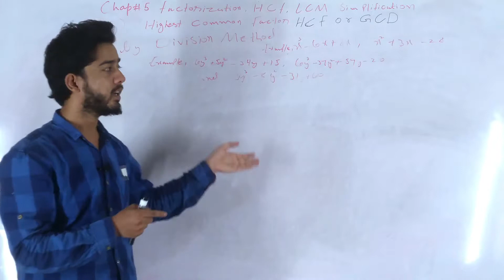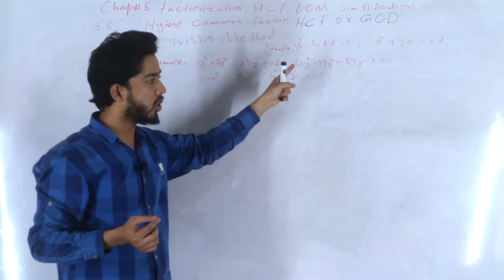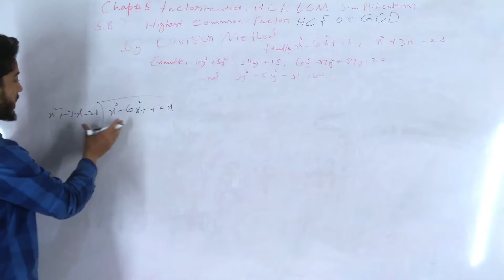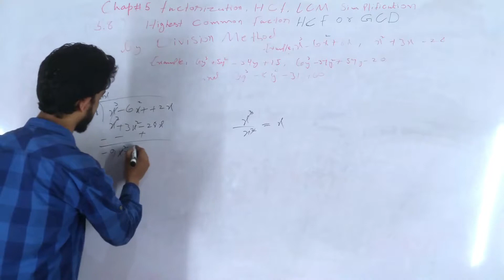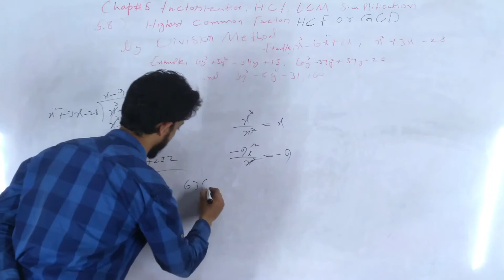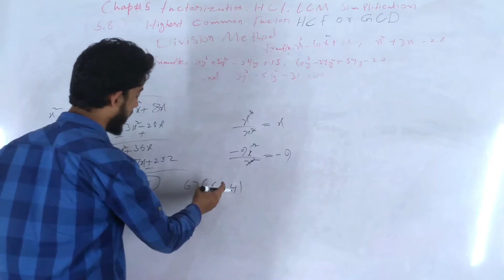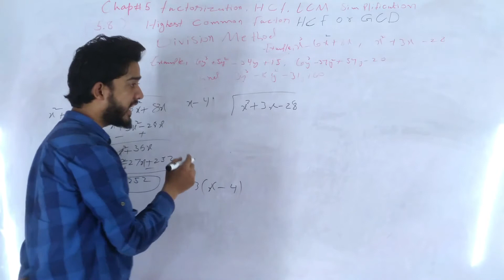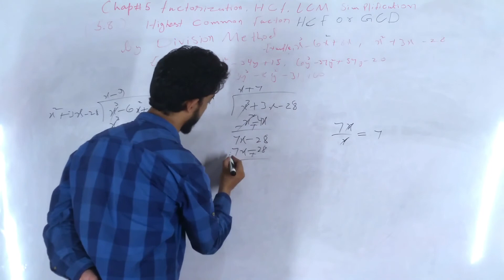H.C.F or G.C.D of Algebraic Expressions division method | with Q&A | Topic 5.8 Hindi Urdu | part 1/5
H.C.F or G.C.D of Algebraic Expressions By Division method

Manipulation - Matric
H.C.F or G.C.D of Algebraic Expressions by division method | with Q&A | Topic 5.8 Hindi Urdu | part 1/5
Algebraic Expressions By Division method

Aoa In this video completely known about H.C.F or G.C.D of Algebraic Expressions by Division method and Question Problem and concept, Manipulation  Matric

 all confusion are clear , we learn about Algebraic In Urdu/Hindi, Algebraic Expression

The Study House

Algebraic Expressions Urdu/Hindi, Sindh Board, Punjab Board